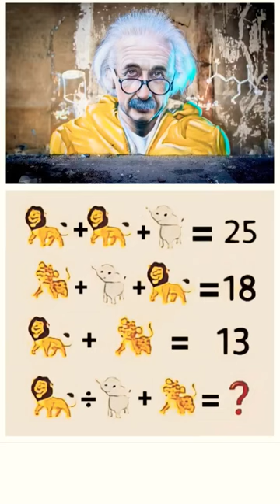. only for genus 🧠❓🤔